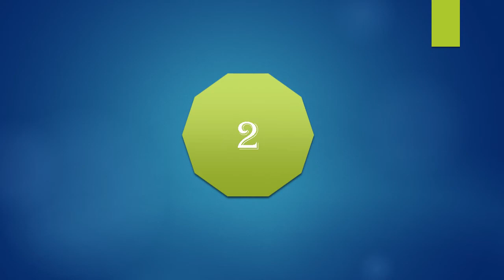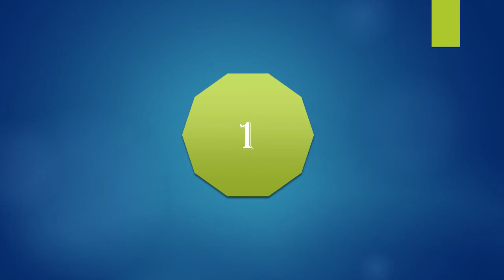Top TV Actor And Actress Who Married Twice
all contents provided by This Channel is meant for EDUCATIONAL purpose only .The content is based on individual research and does not intend to give any financial advice.The content on this channel does not intend to mislead the viewers.We are not liable for content and services provided on external websites.